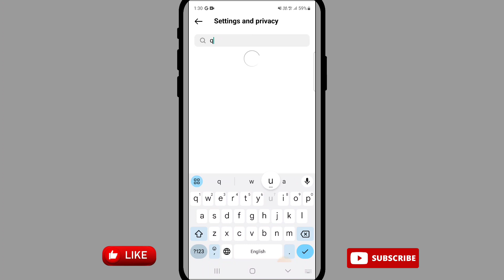How to turn off quiet Mode Instagram | Instagram quiet Mode off kaise kare